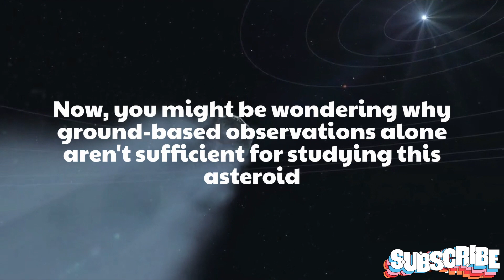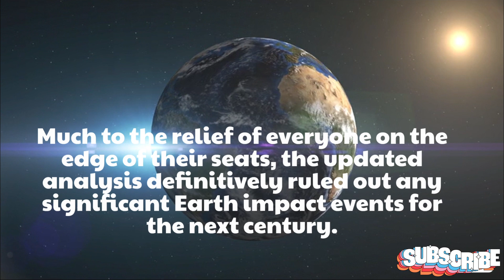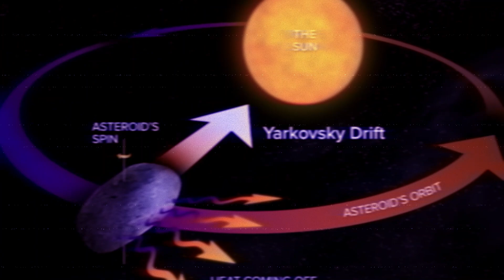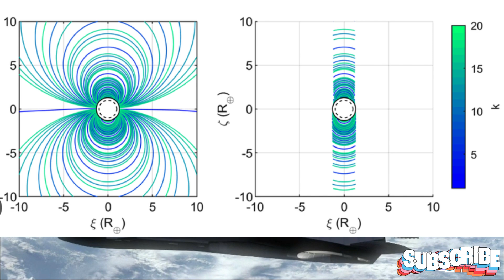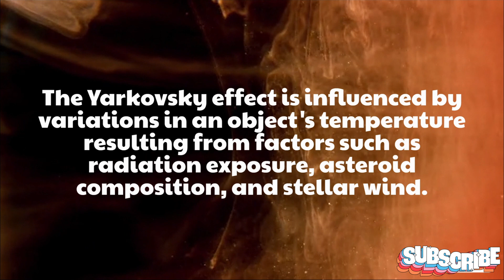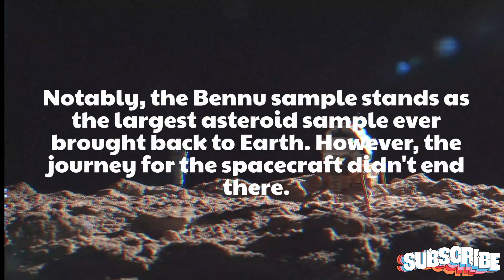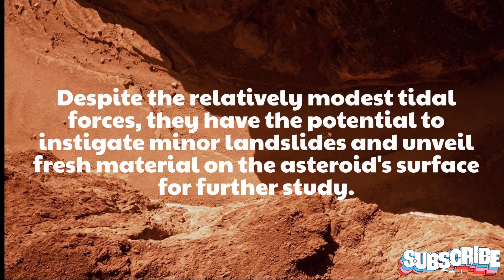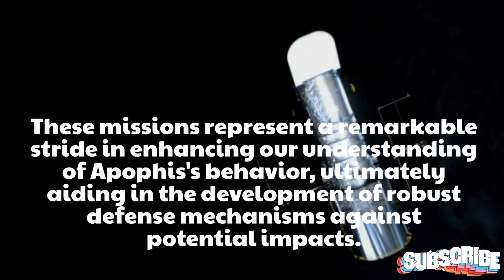Asteroid Apophis is Coming Back and NASA has Confirmed its Bold Plan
That adrenaline rush when the Apophis asteroid visits us in 2029. Made using NASA's Eyes.
One of the most potentially hazardous asteroids, Apophis, is coming back and NASA has a bold plan this time. In 2029, it will approach our planet at a distance of just 32,000 kilometers or about 19,900 miles, passing below the orbits of geostationary satellites and shining as brightly as a satellite itself. This event will make it visible to billions of naked-eye observers worldwide, a rare occurrence that occurs only once every few thousand years.
Even more exciting is that NASA's OSIRIS-APEX mission is already on its way to study the asteroid up close. 🚀 Join us on an extraordinary journey into space as we delve into the intriguing world of Apophis, one of the most potentially hazardous asteroids ever discovered. In this video, we uncover the latest developments and upcoming missions aimed at unraveling the mysteries surrounding this celestial body. 🔍 Discover the Yarkovsky effect and its role in shaping Apophis's trajectory. Understand why predicting the asteroid's future path is a complex challenge and how OSIRIS-APEX, with its advanced capabilities, aims to enhance our forecasting abilities beyond 2116. Neil deGrasse Tyson